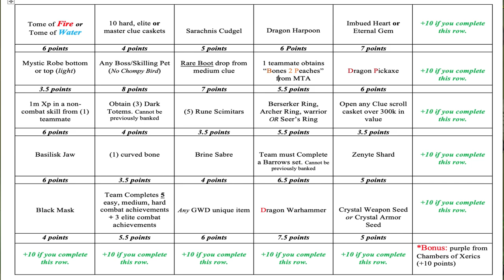OSRS | Ironman Progress Video 95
Finishing one of my longest ever goals in this video, you don't want to miss it!

Thanks to CrimsonGFX (@CimsonGFX) for the channel art and OSRSBeatz for the outro music!